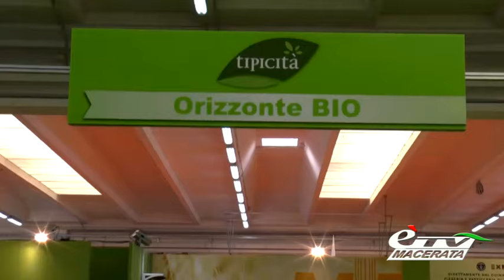FERMO. ANCORA UN'EDIZIONE DA RECORD PER TIPICITA'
Fermo. 9 marzo 2016. Bilancio positivo e da record per il Festival delle eccellenze marchigiane giunto alla 24° edizione.